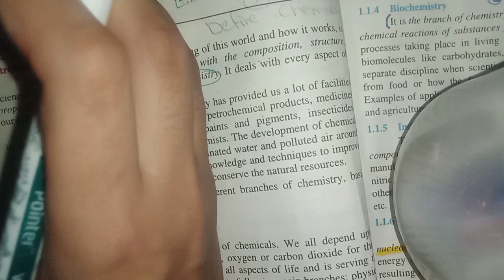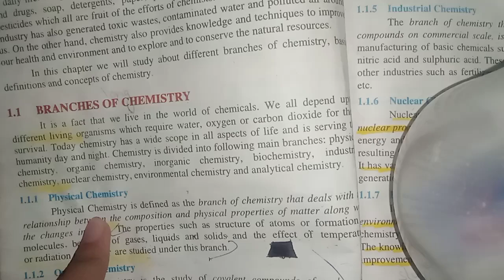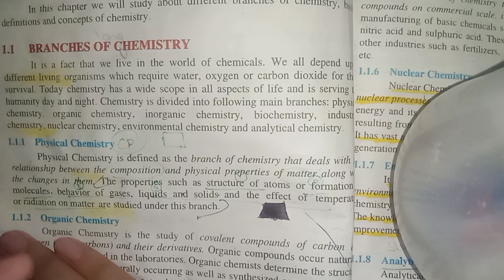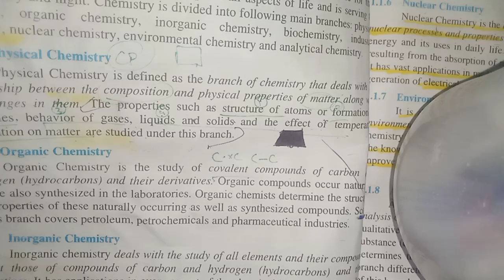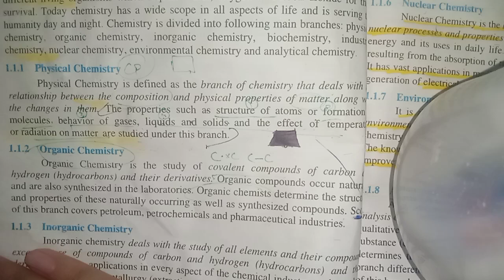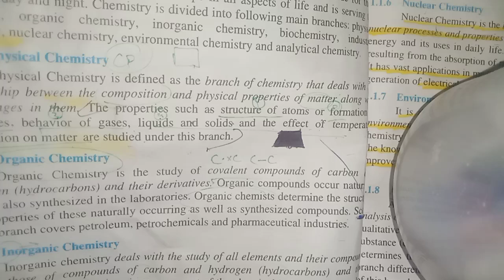Chemistry class 9 | Branches of chemistry | physical chemistry| organic chemistry| inorganic